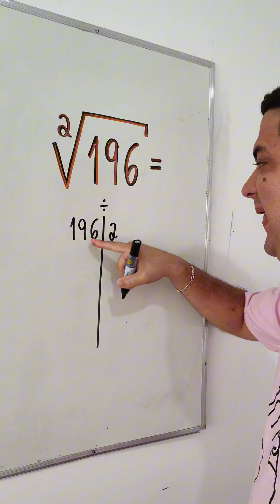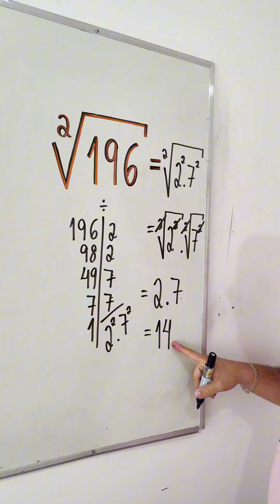Raíz Quadrada de 196 👨🏻‍🏫